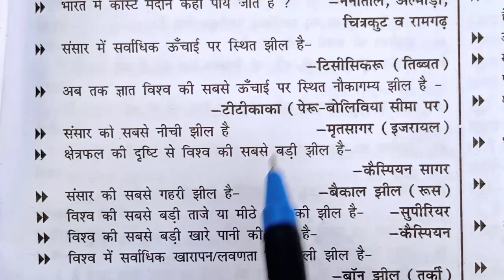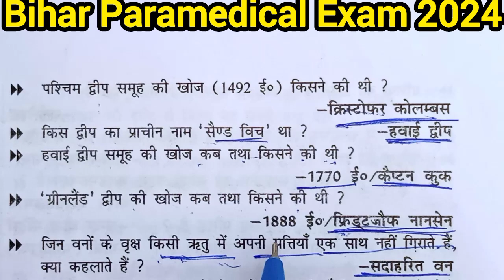Bihar Paramedical Exam 2024 | Geography झील & द्वीप, Set - 33 , VVI objective questions जरूर देखें